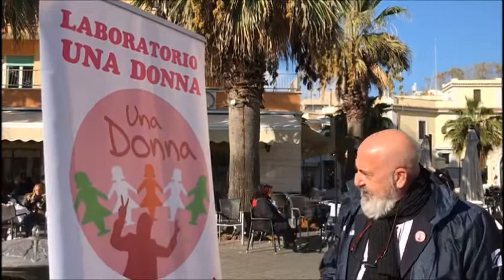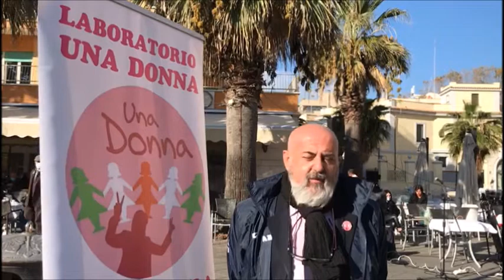Ostia dice “no” alla violenza sulle donne: flash mob del liceo Giovanni Paolo II - Il Faro online